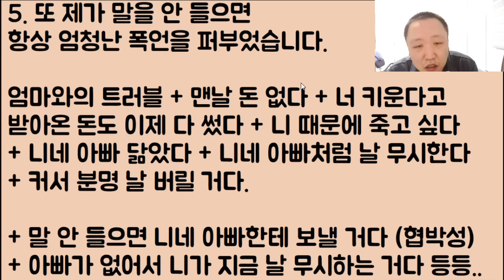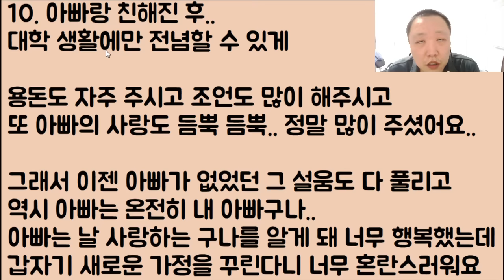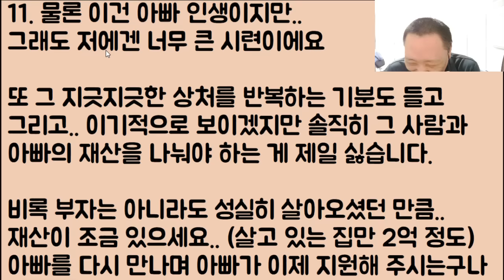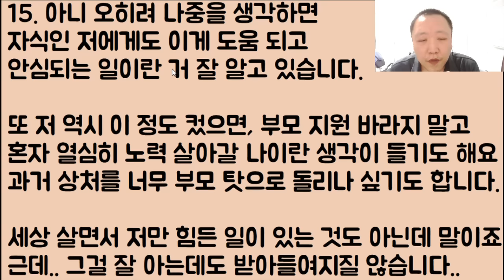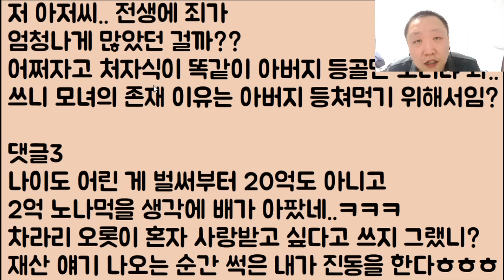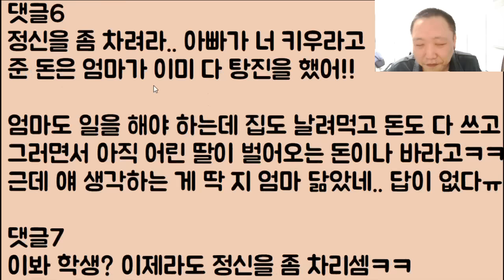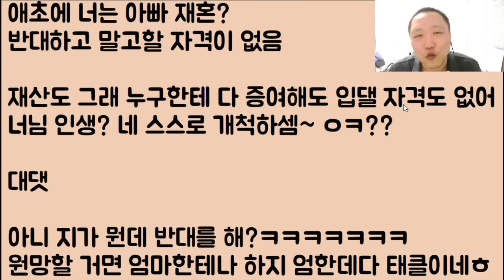[아니 이 냔이?🤪🤪] 저는 저희 아빠의 재혼을 절대!! 받아들일 수 없어요! 재산 다 내꺼라고 / ??: 엥? 네가 뭔데?? 너 뭐 돼? 이건 뭐 엄마나 딸이나ㅋㅋㅋㅋ